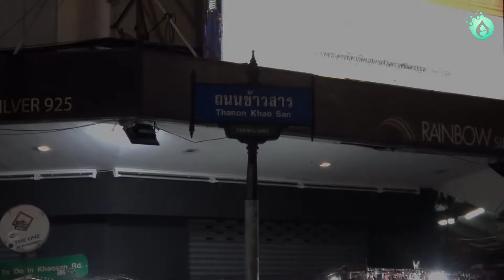Mengapa Transgender di Thailand Sangat Banyak?? - Bedah Banyaknya Transgender di Thailand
Sebagian dari kita pasti tidak heran dengan fenomena ini. Tapi kenapa ya penyebabnya? Dan kenapa bisa seakan akan disana menjadi hal yang wajar ya??

So... Semoga sedikit tips dari kami bisa berguna bagi kalian yaa...